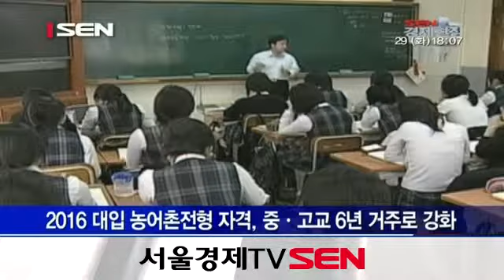대입 농어촌 특별전형 자격 중•고교 6년 거주로 강화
[예체능 실기고사 대학연합 평가]

현재 고등학교 2학년생이 대학에 들어가는 2016학년도 대입전형부터 농어촌학생 특별전형 지원자격이 농촌지역 고교 3년 거주에서 중•고교 6년 거주로 강화됩니다. 한국대학교육협의회는 오늘 '2016학년도 대학입학전형 기본사항'을 발표했습니다. 농어촌학생 특별전형 지원자격이 기존의 '고교 3년 농어촌 지역 거주'에서 '중•고교 6년 거주'로 강화됐습니다. 예체능 실기고사의 투명성과 공정성을 확보하기 위해 전공별로 여러 개의 대학이 연합해 실기고사 평가를 하고, 평가위원은 최소 3인 이상으로 구성하되 ⅓ 이상을 타 대학교수로 구성하도록 권장했습니다.